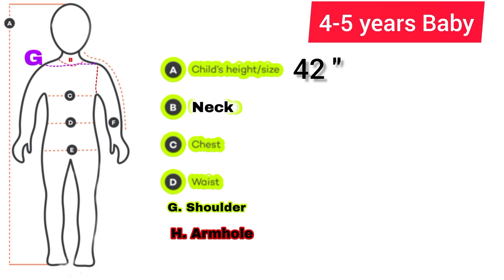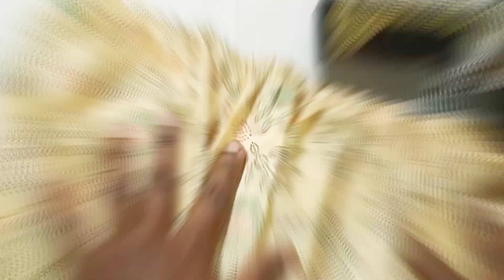Baby Frock Cutting And Stitching For Beginners with measurements